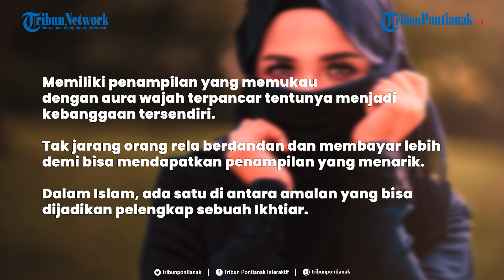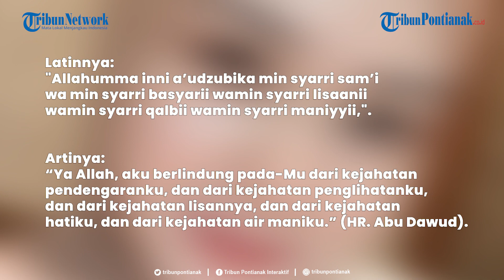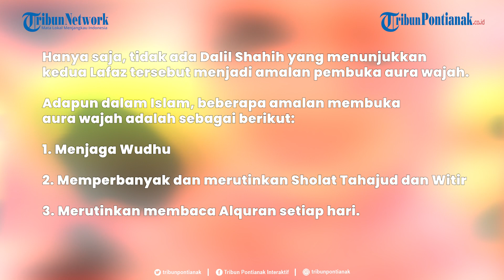®️🔴 Doa Membuka Aura Wajah Agar Tampak Bercahaya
Memiliki penampilan yang memukau dengan aura wajah terpancar tentunya menjadi kebanggaan tersendiri.
Tak jarang orang rela berdandan dan membayar lebih demi bisa mendapatkan penampilan yang menarik.
Dalam Islam, ada satu di antara amalan yang bisa dijadikan pelengkap sebuah Ikhtiar.
Yakni Doa kepada Allah SWT .
Lantas, adakah Doa membuka aura wajah. Agar wajah kemudian tampak bercahaya dan menjadikan penampilan lebih menarik?
Berikut ini amalan yang diyakini bisa menjadi Doa pembuka aura wajah.

Judul: Chase In The Bazaar
Artis: Symphonic Planet